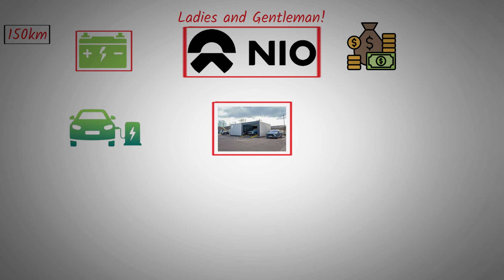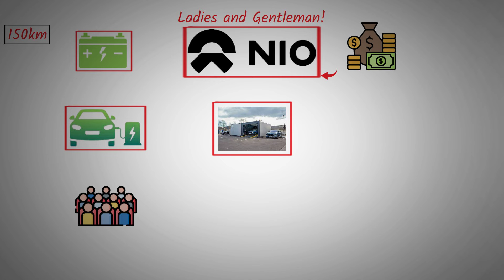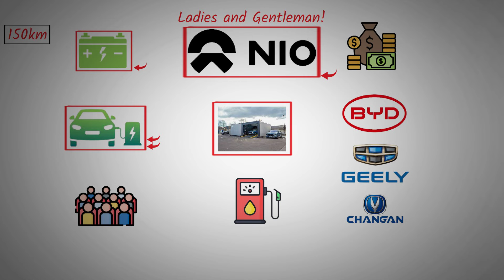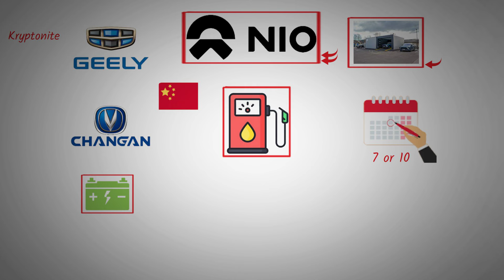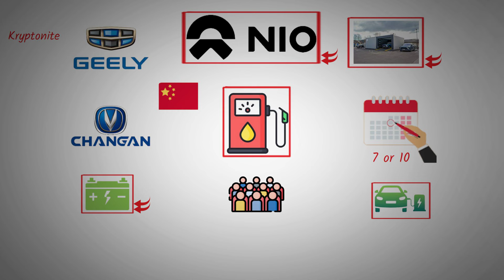NIO Vision for the Future of Travel - NIO stock.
NIO swap stations redefine EV refueling, offering effortless battery exchanges every 150km along highways. Valued at trillions, this innovation, exclusive to NIO owners, signals widespread acceptance of battery swapping. Challenges like snow and land leases loom, but manned swap stations ensure safety and efficiency, promising future battery upgrades. In essence, NIO swap stations symbolize a shift toward convenient, forward-thinking EV refueling.